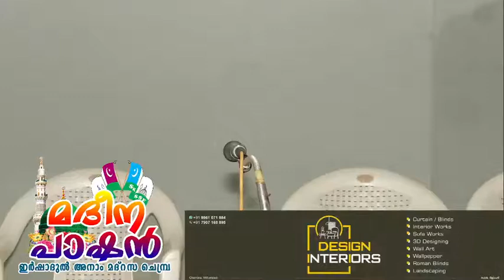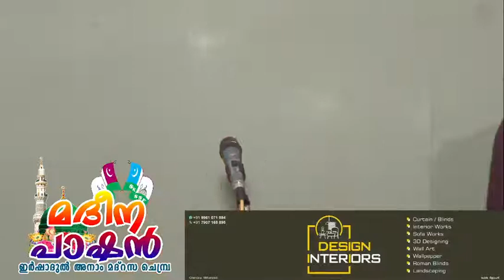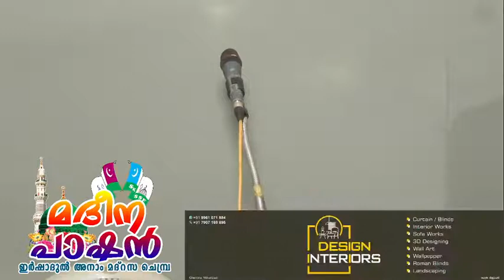മദീന പാഷൻ | ഇർഷാദുൽഅനാം മദ്റസ ചെമ്പ്ര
NAZALMEDIA